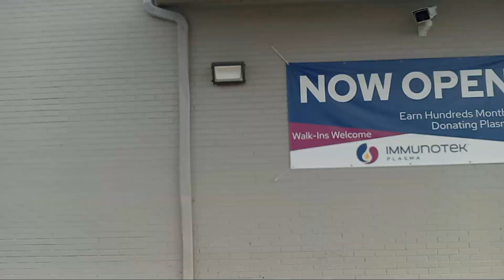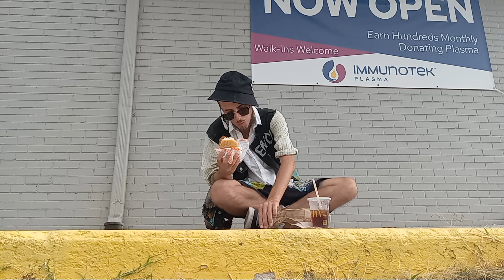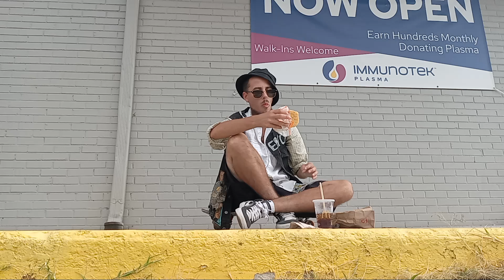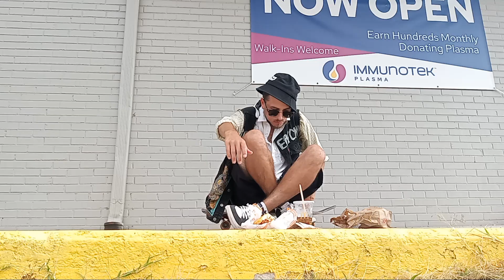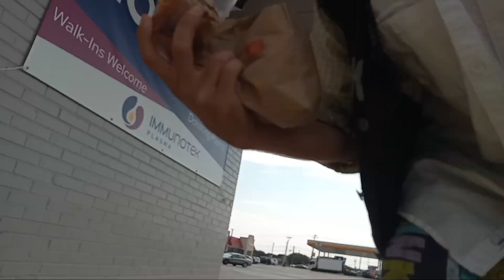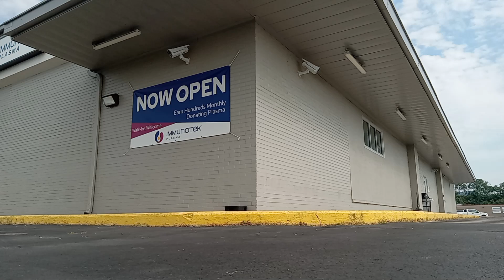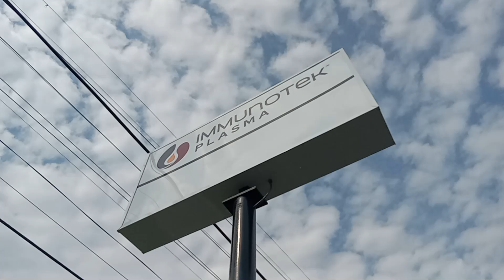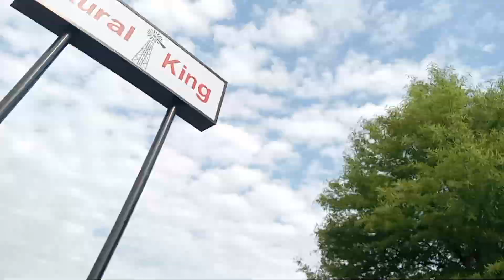...Drinking Coca Cola And Eating A Chicken Biscuit... 😎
I'm Having Fun Skateboarding At The IMMUnOTeK PLASMA And Then Skateboarding At Goodwill In Morristown Tennessee On The Westend 😎